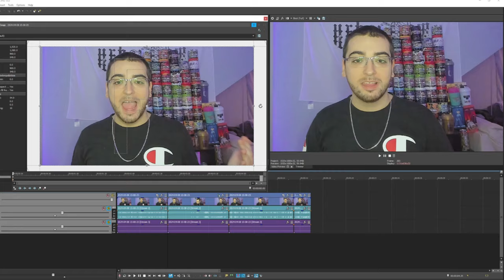Modern Warfare 3 Trickshots That Mess With Your Head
Today I played the NEW Call of Duty Modern Warfare 3 (COD MWIII 2023) and hosted a Trickshotting Open Lobby for my viewers to hit insane trickshot final killcams but mirrored the game in my editing program to mess with your head... drop a LIKE if you enjoyed!

0:00 - Intro
0:21 - Invasion Flipped
0:47 - Highrise Flipped
2:09 - Underpass Flipped
3:00 - Favela Flipped
4:11 - Quarry Flipped
6:10 - Terminal Flipped
9:09 - Derail Flipped
9:56 - Estate Flipped
11:25 - Scrapyard Flipped
12:21 - Afghan Flipped
14:05 - Karachi Flipped
15:44 - Rust Flipped
17:41 - Sub Base Flipped
18:18 - Vista Flipped
20:09 - Training Facility Flipped
21:40 - Skidrow Flipped
22:13 - Outro